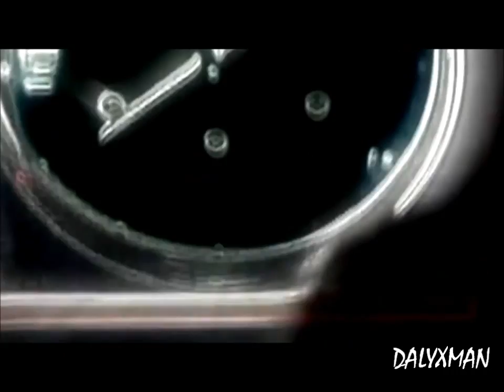WWE Mashup - Vader, Elijah Burke and MVP (DALYXMAN)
Listen to this unique mashup, "The Time Has Come   featuring the Vader, Elijah Burke and MVP. Presented by WWE Universe member, DALYXMAN.